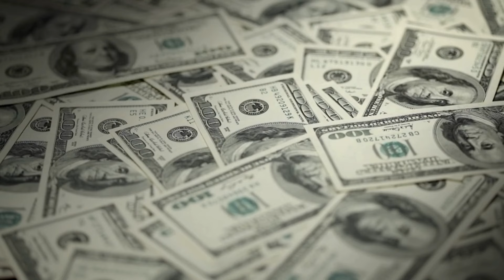Goddess Inspired Money MANTRA to Attract Wealth Instantly ~ Walking Meditation and Subliminal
This walking meditation starts with a money mantra inspired by the goddess Pele that you hear at first then becomes a subliminal. Headphones are helpful but not required. -Shon

Ep 1 ~ Money & Spirituality (why keeping them separate doesn't work)
Ep 4 ~ Spaces for Abundance
Ep 7 ~ Christmas & Money

The daily bite-sized coaching sessions in The Divine Money Podcast align you with the vibration of money and connect you to your personal method for creating and keeping financial wealth!

Other topics you'll have access to by getting the $5 subscription are:
 * Bedtime Affirmations for Wealth
 * Addition Not Subtraction (when thinking about money)
 * No Shame in Easy (letting yourself get paid for your special gifts)
 * Bedtime Flow (finding your personal financial rhythm)
...and more!

I hope you'll check out the free episodes. And, if you love them, join me for the pod every day!

💫Shon

• Thank y'all so much for being here! •
♥️🙏 Shon
_Sun: ♒   ASC: ♋   Moon: ♌ ...with Jupiter in Pisces_

*Money mantra used in this subliminal:*
I consistently have money coming in.
Money flows into my life like lava.
The more that comes in, the more I can handle and hold.

💡Have a topic idea? Let me know yours in the comments!

About "SUBLIMINAL: Goddess Pele Inspired Mantra to Manifest Money": Use this money mantra inspired by the powerful Goddess Pele to have money flowing into your life! This audio starts with the affirmations, adds shamanic drum music, and culminates in 30 minutes of subliminal audio.

I'm a professional artist and operate a small business where I specialize in helping you with your career advancement, business development, and, of course, money mindset!

++Truth Well Told Tarot by Shon Wilson

00:00 Mantra
0:21 Matnra with Music
0:50 Subliminal Starts
29:26 Money Flowing In